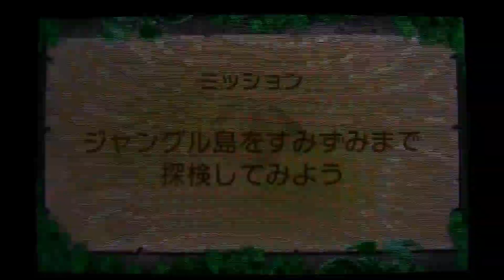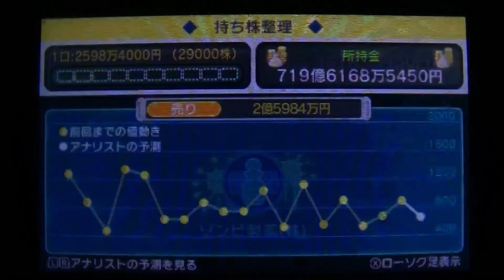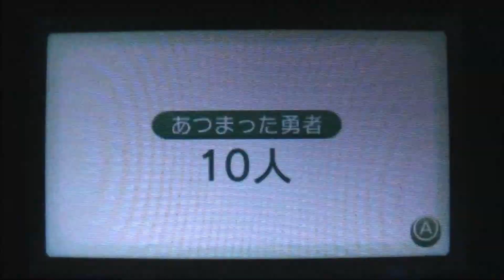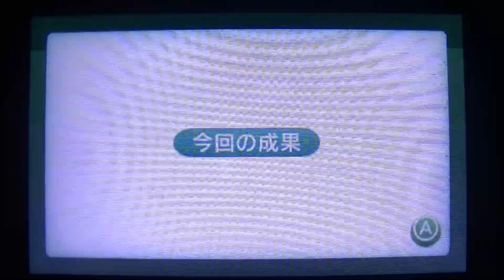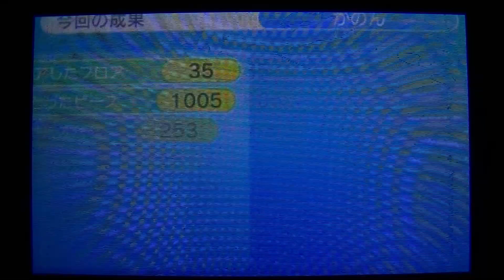すれ違い通信 プレイ映像8